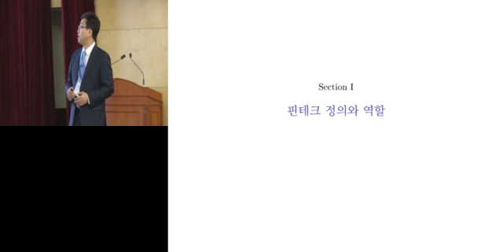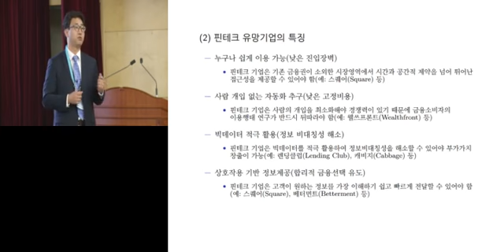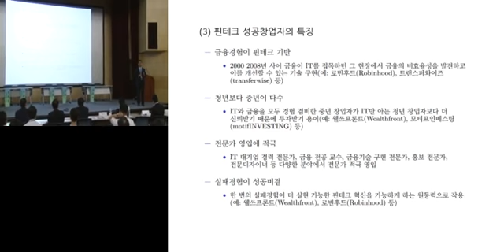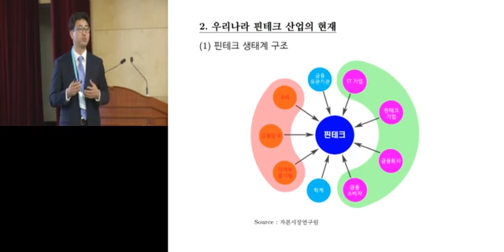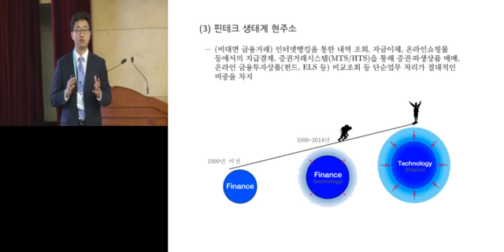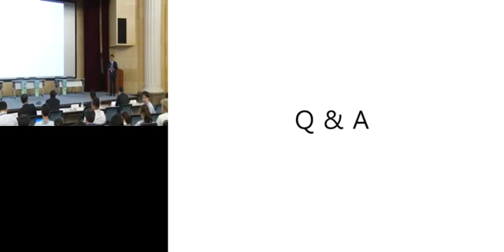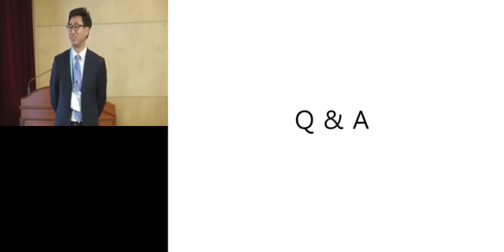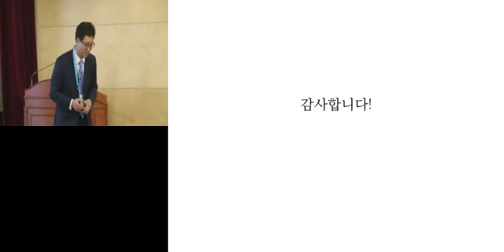2015년도 전자금융세미나 - 2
1세션